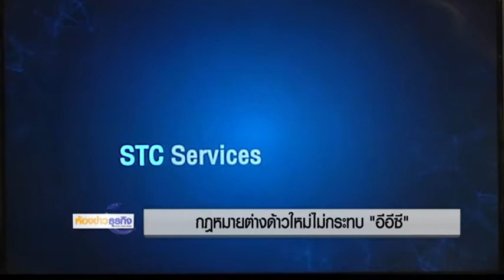4 7 60 ห้องข่าวธุรกิจ กฎหมายต่างด้าวใหม่ไม่กระทบ EEC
รัฐยืนยัน พรก.แรงงานต่างด้าวไม่กระทบอีอีซี  เชื่อจะทำระบบแรงงานไทยเป็นสากลมากขึ้น